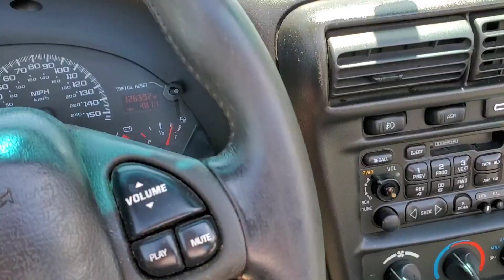6/20/20: THE 2020 LOMPOC CA. FLOWER FESTIVAL QUEEN'S PARADE...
Videographer: Dan Petry #23